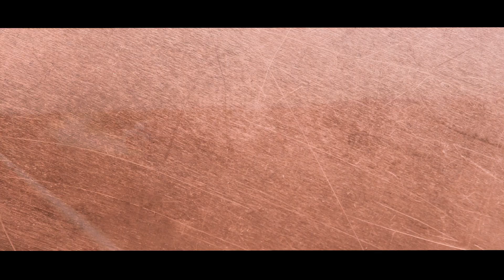Get 0% APR for 72 Months on a new Buick Enclave at Butte Auto's GM of Butte.